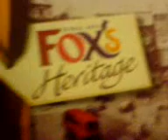Couch patato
alice studies the species of couch patato!